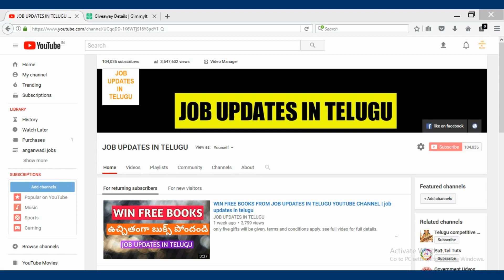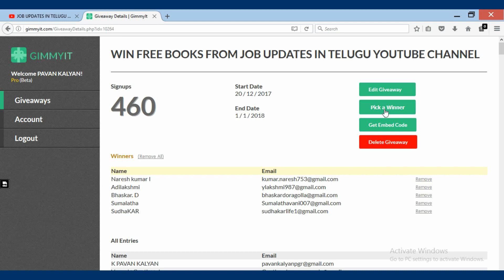free books winners from job updates in telugu youtube channel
thanks for participating in these give away.